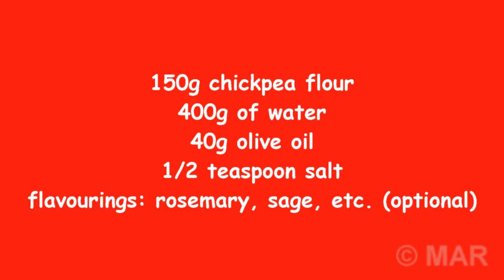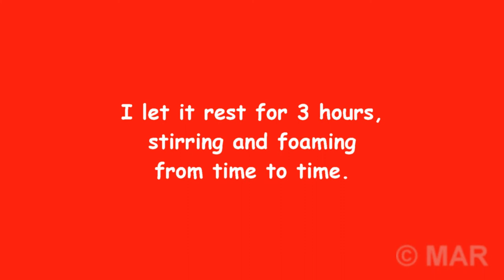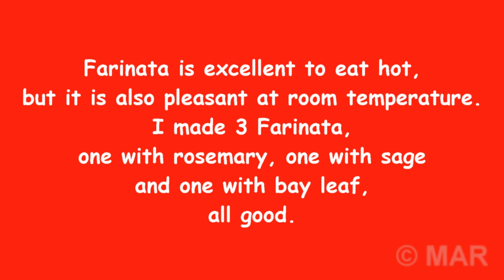Chickpea Farinata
Come and visit me in my new blog you will find the written explanation of the recipe:
 The chickpea farinata, also known as fainè, fainà (in Ligurian) or cecìna, is a very low savory pie, prepared with chickpea flour, water, salt and extra virgin olive oil.
An Italian dish typical of the Ligurian and also Tuscan tradition. In Liguria it takes the name of fainâ. In Pisa, Lucca and Versilia it is known as cecìna, in Livorno as a chickpea cake or, more simply, cake, as "hot hot" in Massa and Carrara, as socca in Nice or as it falls in Toulon, France , in Lower Piedmont and in particular in the province of Alessandria where in the Tortona area it is also called belécauda. It is also prepared in Sardinia especially in Sassari where its name is fainè (often, cooked with other ingredients such as onions, anchovies, sausage and with the addition of a sprinkling of black pepper; from here it has spread to part of northern Sardinia, especially in Alghero and Porto Torres), in addition to Carloforte and Calasetta. Farinata has also spread to some places abroad, such as Buenos Aires in Argentina, and Montevideo in Uruguay where it is known as fainá. Very famous and present in all the pizzerias throughout the province of Ferrara and in the nearby Polesine where it is called pan of chickpeas and served with salt and pepper or with chopped sausage and onion.
It has very ancient roots: several Latin and Greek recipes show flans of legume puree, cooked in the oven. Chickpeas were also well known in the Arab world: it is widely believed that it was the trade of the Maritime Republic of Genoa that imported into Italy, in the Middle Ages, the habit of using this legume in the food style, then transforming it into what today is the farinata.
Currently it is prepared in dedicated street fryers, in Liguria called sciamadda (flamed), while in Sassari it is prepared in take-away pizzerias or in places dedicated to the production and consumption of it. It is possible to enrich the recipe by sprinkling the farinata before baking with rosemary, onion, artichokes or spring onions or halfway through cooking with stracchino, gorgonzola, sausage or whitebait, a typical fish of the Ligurian coast.